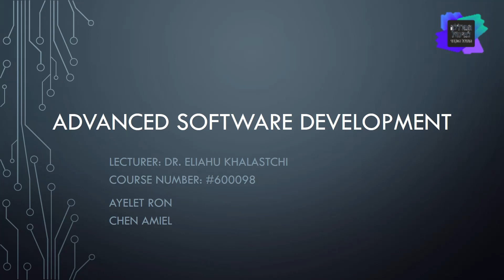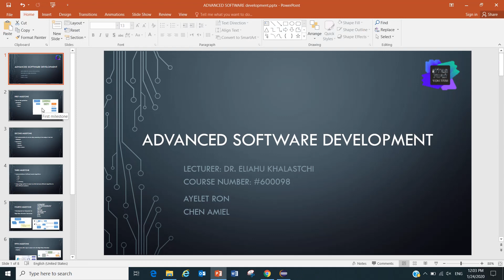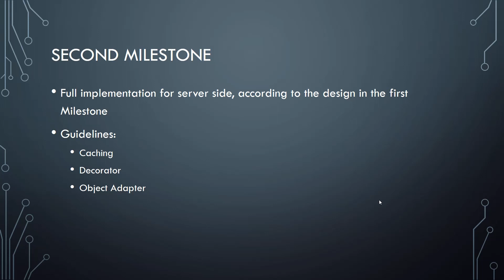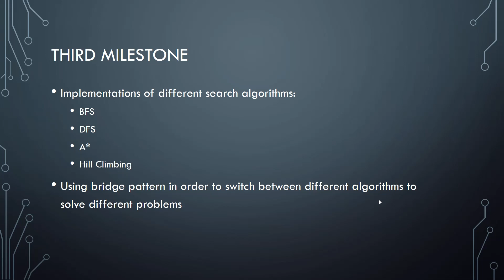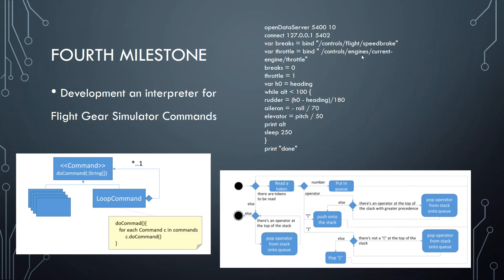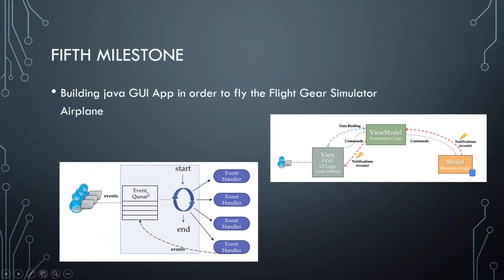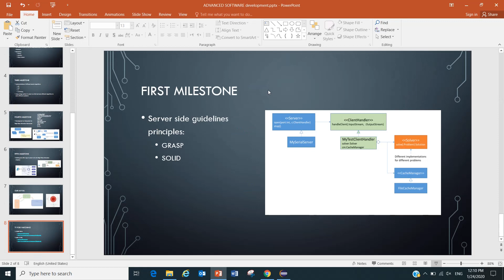Advanced Software Development 2 FlightGear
Collage:
college management academic studies
Developers:
Chen Amiel & Ayelet Ron
Mentor & Lecturer: Dr. Eliahu Khalastchi